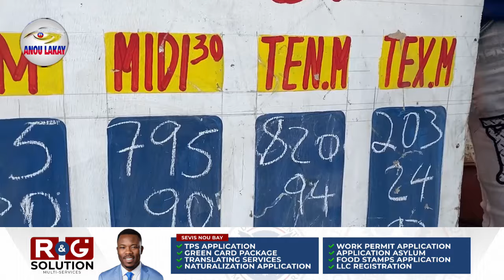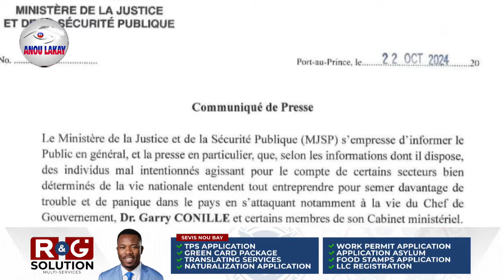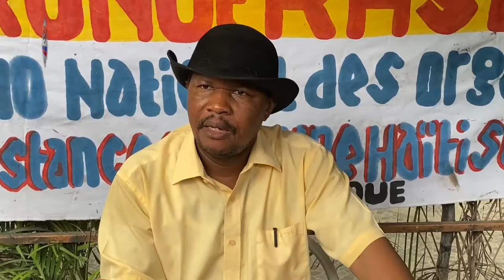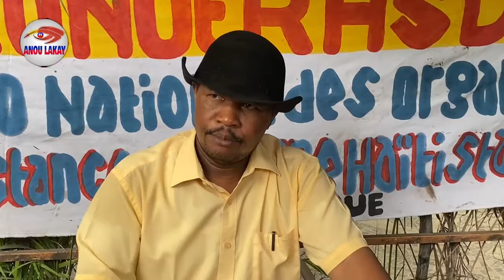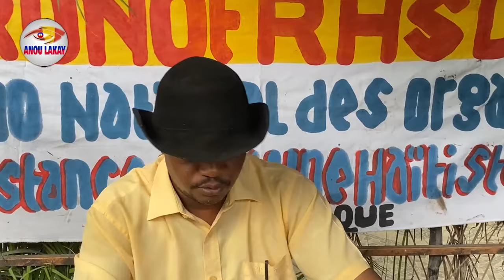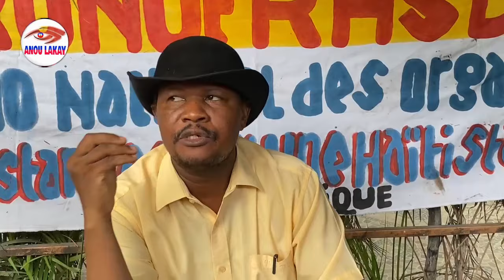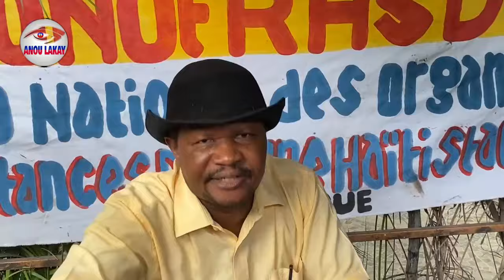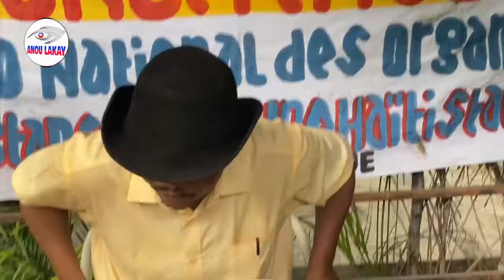𝐅𝐥𝐚𝐬𝐡! 𝐁𝐚𝐧𝐝𝐢 𝐀𝐭𝐚𝐤𝐞 𝐆𝐚𝐫𝐫𝐲 𝐂𝐨𝐧𝐢𝐥𝐥𝐞 𝐋𝐢 𝐤𝐚 𝐌𝐨𝐮𝐫𝐢 𝐌𝐞𝐧 𝐊𝐨𝐦𝐚𝐧 𝐬𝐚 𝐘𝐞